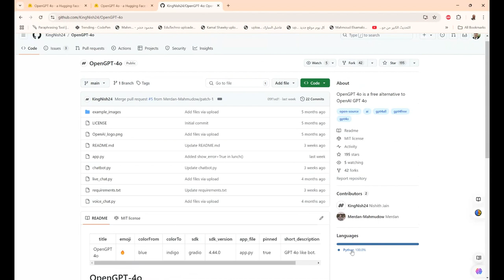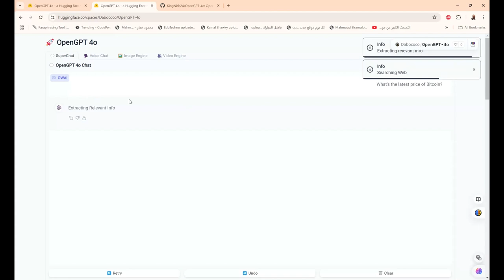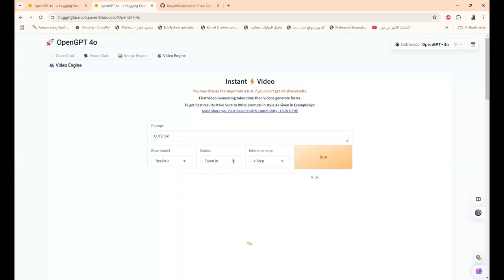OpenGPT 4o نموذج لغوي مفتوح المصدر و مجاني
❤️ روابط التواصل
✅ انستجرام